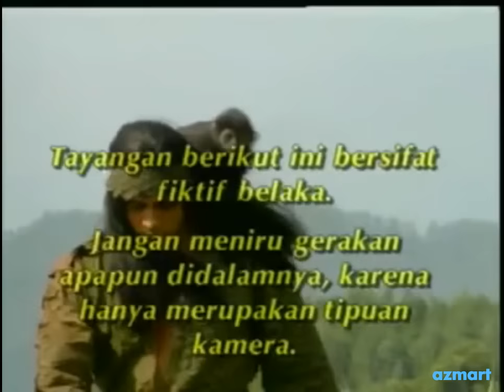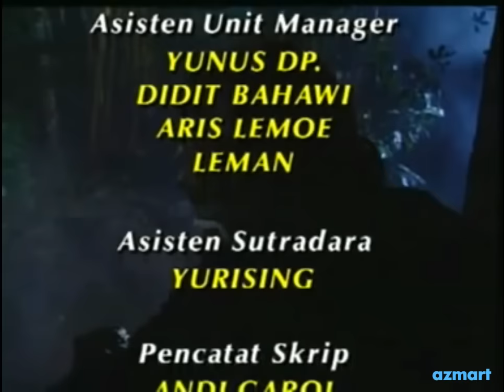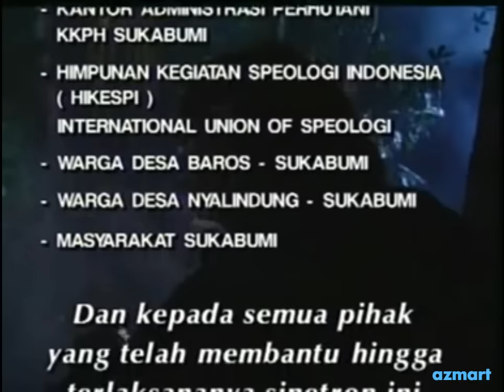SI BUTA DARI GOA HANTU Episode "Topeng Setan"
Misteri Tusuk Konde yang banyak memakan korban ternyata didalangi oleh si Topeng Setan.